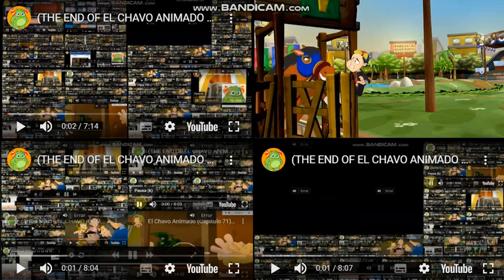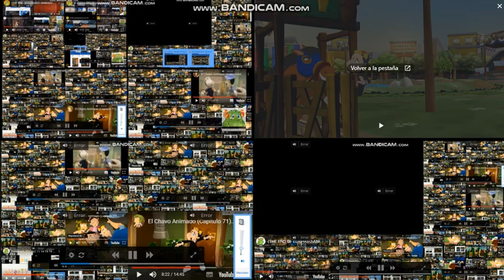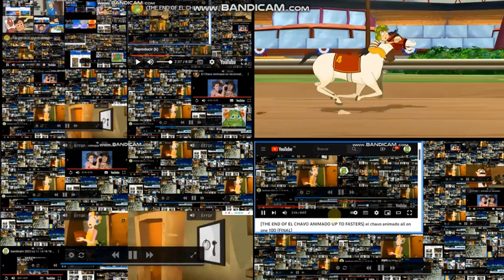(THE END OF EL CHAVO ANIMADO UP TO FASTERS) el chavo animado all on one 131 (FINAL)